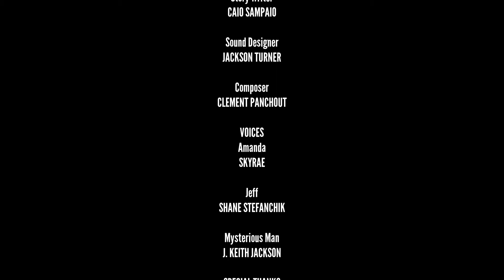Devotion - Alpha | Part 2 | Old Glowy Eyes Is Back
Devotion is a first person horror game, which takes place in an abandoned hotel that now houses the members of a cult.

Lots More Stuff to Come Both Good and Bad